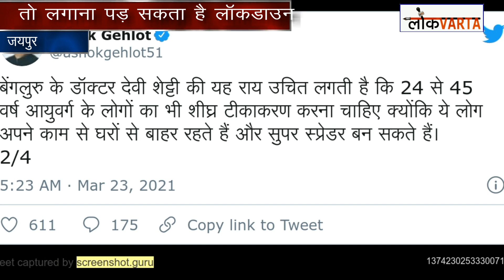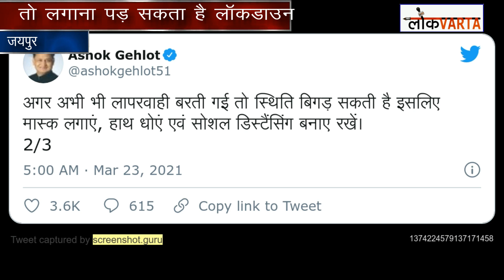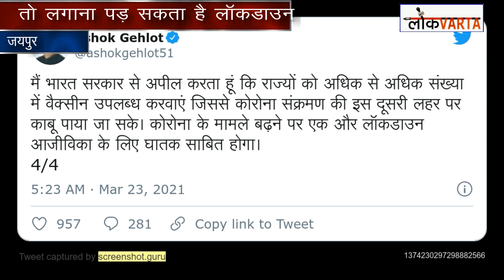CM Gehlot ने दी चेतावनी- अगर कोरोना की दूसरी लहर पर काबू नहीं पाया तो लगाना पड़ेगा लॉकडाउन